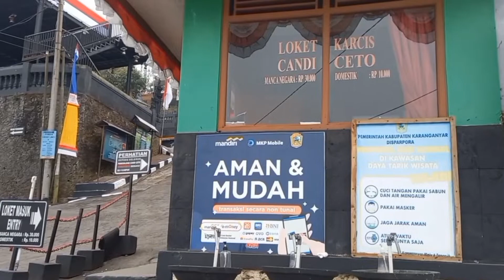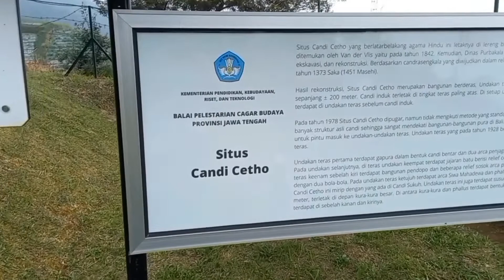Virtual Tour - Candi Cetho Karanganyar Jawa Tengah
Lokasi Candi Cetho berada di lereng Gunung Lawu, tepatnya di Dusun Ceto, Desa Gumeng, Kecamatan Jenawi, Kabupaten Karanganyar, Jawa Tengah.

Saat ini, Candi Cetho termasuk cagar budaya yang ditetapkan sejak 26 Maret 2007. Candi ini juga menjadi destinasi wisata sejarah yang dibuka untuk umum.

~Sejarah Candi Cetho

Candi Cetho dibangun sekitar tahun 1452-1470 Masehi pada zaman Kerajaan Majapahit, tepatnya pada masa pemerintahan Prabu Brawijaya V.

Cetho berasal dari bahasa Jawa yang artinya jelas. Maksudnya, dari lokasi candi ini seseorang bisa dengan jelas memandang ke seluruh penjuru lantaran berada di ketinggian 1.496 meter di atas permukaan laut.

Kompleks Candi Cetho pertama kali ditemukan pada tahun 1842, oleh seorang warga negara Belanda bernama Van der Vlis.

Sejak ditemukan itu, Candi Cetho menarik perhatian para peneliti dan ahli kepurbakalaan, seperti W.F. Sutterheim, K.C. Crucq, N.j. Krom, A.J. Bernet Kempers, dan Riboet Darmosoetopo..

Dari keterangan yang ditemukan di kompleks Candi Cetho, diketahui bahwa ini merupakan
candi Hindu, untuk prosesi ruwatan.

~Kompleks Bangunan Candi Cetho

Candi Cetho merupakan kelompok bangunan yang memiliki 11 teras berundak dan membentang dari sisi timur ke barat.
Antara satu teras dengan yang lain dihubungkan oleh sejumlah pintu dan jalan setapak yang membagi halaman menjadi dua bagian.

Pada teras terakhir yaitu yang ke-11, terdapat bangunan induk dari Candi Cetho. Sementara pada teras paling bawah di sisi timur terdapat gapura sebagai gerbang masuk kompleks candi.

1. Teras Pertama

Pada teras pertama terdapat bangunan dengan pondasi setinggi sekitar 2 meter, dan tidak memiliki dinding.

Sisi dalam bangunan ini tampak sering dijadikan tempat meletakkan sesajen. Pada ujung barat teras terdapat gapura dan tangga dari batu.

Adapun pada tangga yang menuju ke teras kedua terdapat sepasang arca Nyai Agni, namun salah satunya sudah tidak utuh.

2. Teras Kedua

Pada teras kedua terdapat susunan batu yang membentuk seekor garuda terbang yang sayap membentang.

Pada bagian punggung garuda itu ada susunan batu lagi yang membentuk kura-kura.

Sementara di bagian kepala ada susunan batu berbentuk matahari bersinar, segitiga sama kaki, kalacakra atau kelamin laki-laki.

Pada sisi barat teras kedua terdapat tangga menuju teras berikutnya. Di sana da dua ruangan yang hanya tersisa fondasinya saja.

3. Teras Ketiga

Teras ketiga tidak terlalu luas. Pada sisi barat teras ini ada dua ruangan yang mengapit jalan menuju tangga ke teras berikutnya.

Di dalam ruangan itu ada susunan batu berbentuk segi empat yang membujur dari utara ke selatan.

Sementara pada dinding susunan batu itu tampak relief bergambar manusia dan binatang, yang merupakan cuplikan dari Kidung Sudamala yang ada di Candi Sukuh.

4. Teras Keempat

Pada sisi barat teras keempat ini terdapat arca Bima yang tampak seperti sedang menjaga tangga batu untuk menuju teras berikutnya.

5. Teras Kelima

Sementara teras kelima terdapat bangunan beratap yang oleh masyarakat disebut pendapa luar.

Bangunan beratap itu tidak memiliki dinding. Bangunan itu mengapit dua tangga untuk menuju ke teras keenam.

6. Teras Keenam

Pada teras keenam ini terdapat arca Kalacakra dan sepasang arta Ganesha. Letaknya berada di kaki tangga menuju teras ketujuh.

7. Teras Ketujuh

Teras ketujuh ini terdapat halaman yang dikelilingi oleh dinding batu. Terdapat sepasang pendapa beratap tanpa dinding pada teras ini.

Pendapa yang ada di teras ketujuh ini disebut juga dengan Pendapa Dalam.

8. Teras Kedelapan

Di teras kedelapan ini terdapat bangunan yang digunakan untuk bersembahyang dan berdoa.

Bagian depan bangunan tersebut terdapat dua buah arca batu yang bertuliskan Aksara Jawa sebagai penanda pembangunan Candi Cetho.

9. Teras Kesembilan

Di teras ini terdapat ruangan yang menghadap ke sisi timur. Ruangan ini berfungsi sebagai tempat penyimpanan benda-benda kuno.

Selain itu, di seberang ruangan ini juga terdapat dua bangunan di utara dan selatan.

Bangunan sebelah utara menyimpan arca Sabdapalon, sementara bangunan sisi selatan menyimpan arca Nayagenggong.

10. Teras Kesepuluh

Pada teras kesepuluh ini terdapat ruangan yang masing-masing sisinya ada tiga buah bangunan kayu yang saling berhadapan.

Terdapat arca di masing-masing bangunan kayu itu, salah satunya adalah arca Prabu Brawijaya.

Sementara pada ujung deretan selatan terdapat tempat untuk menyimpan pusaka Empu Supa, seorang pembuat pusaka yang dihormati di zamannya.

11. Teras Kesebelas

Pada teras kesebelas ini terdapat dinding batu setinggi 1,60 meter, yang seakan menyekat tangga dengan ruang utaa.

Sementara ruang utama pada teras ini merupakan tempat pesanggrahan Prabu Brawijaya yang letaknya lebih tinggi dibanding ruangan yang lain.

~Tiket Masuk Candi Cetho

lokal : Rp 10.000
Asing : Rp 30.000

 Buka pukul 08.00 s/d 17.00 WIB.

Sumber:
Cagarbudaya.kemdikbud.go.id

🔊 Musik provided by Donkgedank

Artist : Donkgedank
Mood : Happy